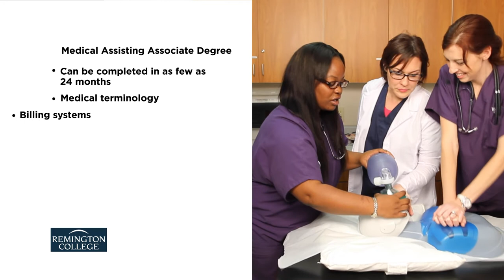Remington College Medical Assisting Associate Degree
Remington College's Medical Assisting Associate Degree program helps familiarize students with medical terminology and the health care industry through hands-on experience in a modern lab.

Remington College does not discriminate on the basis of race, color, national or ethnic origin in administration of its education policies, admissions policies, scholarship and loan programs and other school administered programs